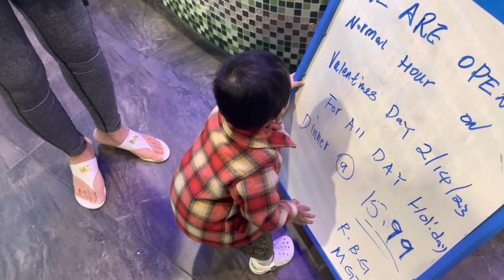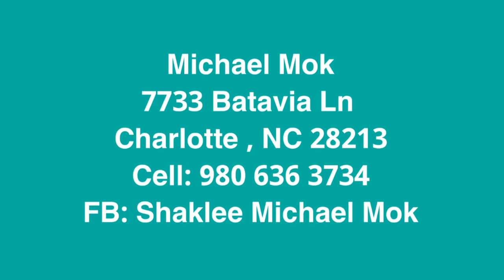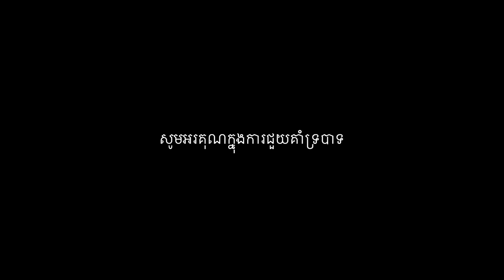#270 គួអោយស្រណោះណាស់ ក្មួួយស្រី ផល សុភាព និង ប្អូន បេន ចន្ធូ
គួអោយស្រណោះណាស់ ក្មួួយស្រី ផល សុភាព និង ប្អូន បេន ចន្ធូ